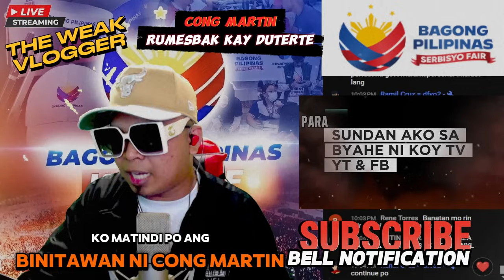HETO NA MARCOS JR. RUMESBACK SI CONG MARTIN KAY MAODIGS